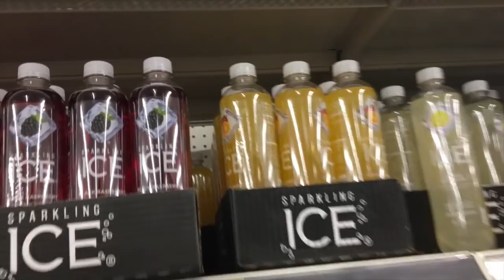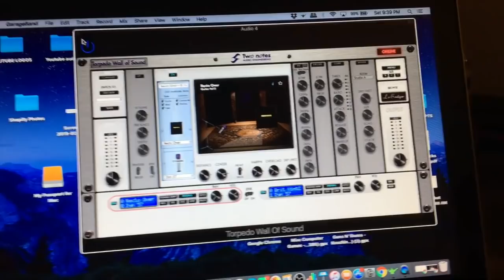Mom's gone for the weekend! Can we survive? RNA VLOG!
This weekend was a boys only weekend with the Vlogging Lawleys! Angela was at a woman's conference, Ryan goes to walmart TWICE, struggles to edit video and assembles a home recording rig! Plus dogs.

We hope you enjoy our family Vlog and enjoy the seeing what life is like living in Texas! It might be different than what you think!